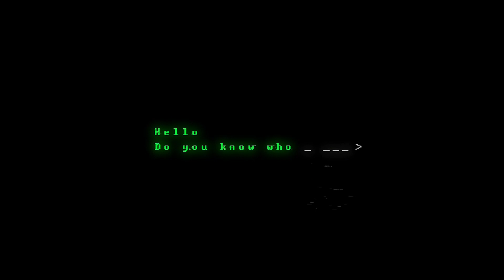UPCOMING DIAMOND ROYAL BUNDLE IN FREE FIRE | NEXT DIAMOND ROYAL BUNDLE | FF NEW DIAMOND ROYAL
Gamingavatar.ak

How to Pre Register For FF Max ?

How to Get OB30 Update Advance Server ?

Free Fire Upcoming Diamond Royale Bundle
New Diamond Royale Bundle in Free Fire
Next Diamond Royal Bundle

Topic Covered:-

NEXT DIAMOND Royale bundle Updates.